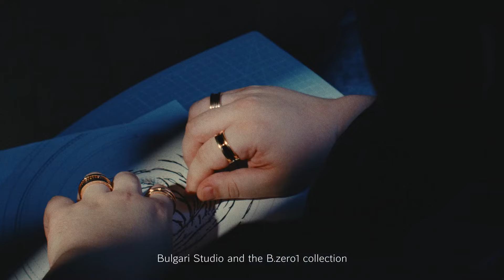Antoni Tudisco x Bulgari Studio | Bulgari Jewelry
Known for innovative work that blurs digital and physical realms, artist and creative director Antoni Tudisco is the first creator invited to join Bulgari Studios. Learn more about Tudisco's dynamic vision, inspired by our ever-evolving icon, B.zero1.